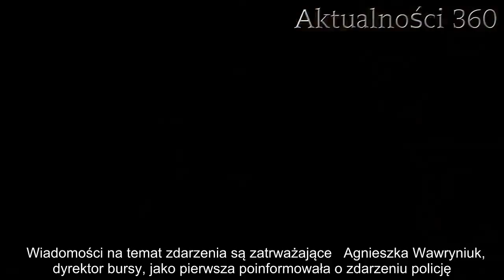47-latek upijał i wykorzystywał młode uczennice. Dramatyczne wiadomości ze wschodniej Polski | Aktua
Wiadomości ze wschodniej Polski przerażają. Wyszło na jaw, że 47-letni mężczyzna podawał młodym uczennicom alkohol, a potem je wykorzystywał.   Wiadomości wstrząsnęły mieszkańcami miasta. Na jaw wyszły fakty, które potwierdzają, że mężczyzna podawał uczniom alkohol, zmuszając cztery uczennice do czynności seksualnych.    Wiadomości ze wschodniej Polski. 47-letni mężczyzna wykorzystywał uczennice  Ihor ma 47 lat i pochodzi z Ukrainy. Mężczyzna przyjechał do Białej Podlaskiej i zatrzymał się w Bursie Szkolnej nr 11. Okazało się, że właściciele nielegalnie wynajmowali pokoje, które były przygotowane dla uczniów. Wiadomości, które pojawiły się mediach, przekazują, że 47-latek 11 listopada pił alkohol, a następnie częstował nim uczniów. Kiedy młodzież piła razem z nim, mężczyzna, używając przemocy, zmusił uczennice do czynności seksualnych.   Dziewczyny, które padły jego ofiarą są nieletnie. W związku z ich młodym wiekiem sprawa sądowa, która właśnie rozpoczęła się w Sądzie Rejonowym w Białej Podlaskiej i nie jest jawna.        - Takie zdarzenie miało miejsce. Jedna z dziewczyn, o których mowa, jest narodowości ukraińskiej. Mówiła nam, że utrzymywała kontakt z tym panem, bo są krajanami, którzy chcieli ze sobą porozmawiać. Co dokładnie zaszło, wyjaśni sąd. My dokładnie nie wiemy, bo dziewczyny ciągle mówią coś innego - przekazała Agnieszka Wawryniuk, dyrektor bursy.  Wiadomości na temat zdarzenia są zatrważające   Agnieszka Wawryniuk, dyrektor bursy, jako pierwsza poinformowała o zdarzeniu policję. Dyrektorka miała się dowiedzieć o niepokojących wydarzeniach od wychowawców uczniów, którzy pili razem z 47-letnim mężczyznom.   Dzisiaj grzeje: 1. Złe wiadomości dot. emerytur. Prezydent wycofał się na ostatniej prostej  2. Sześcioraczki z Tylmanowej otrzymają niemal milion złotych pomocy na leczenie. Spadła na nie fala hejtu  Kuratorium Oświaty w Lublinie już zaczęło badać sprawę. Ich kontrola wykazała, że Bursa Szkolna nr 11 w Białej Podlaskiej prowadzi nielegalne usługi hotelowe, a 47-letni mężczyzna nie jest jedyną osobą, która zamieszkiwała pokoje przeznaczone dla uczniów.   Najlepsze newsy dnia:     źródło: superexpress  Następny artykuł  Nie przegap żadnych najciekawszych artykułów! Kliknij obserwuj pikio.pl na:  Google News